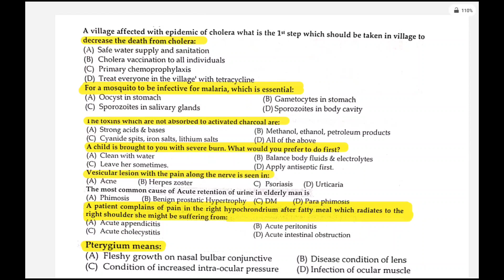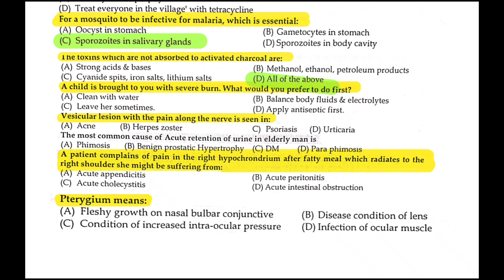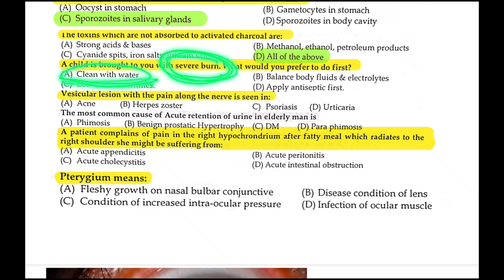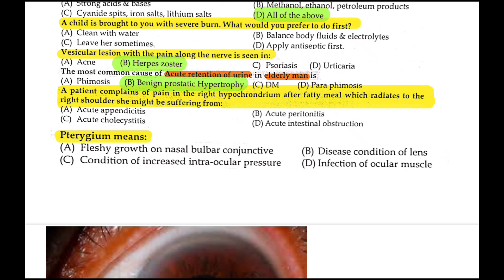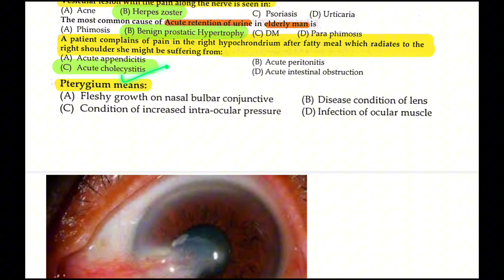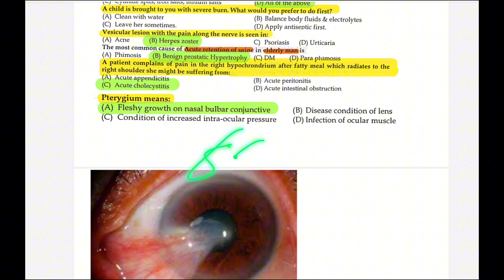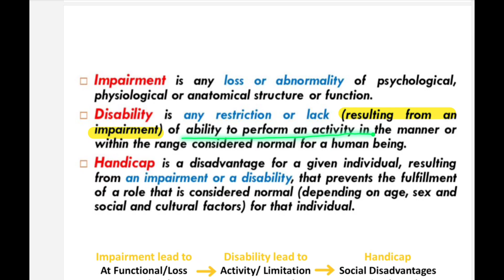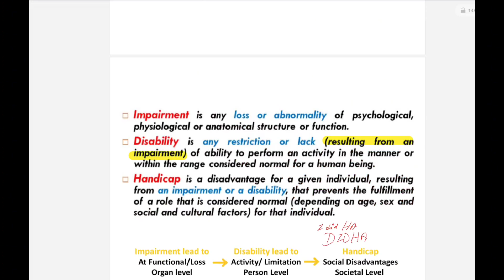FINAL HOUR FOCUSED MCQS SESSION FOR HA NHPC LICENSING EXAM #3